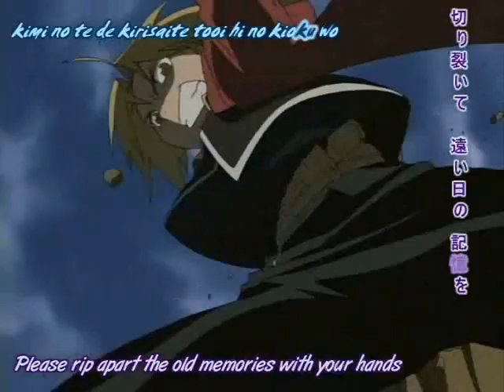DBZ, FMA, Bleach, Naruto AMV- Cinema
Couldnt decide which show to do next